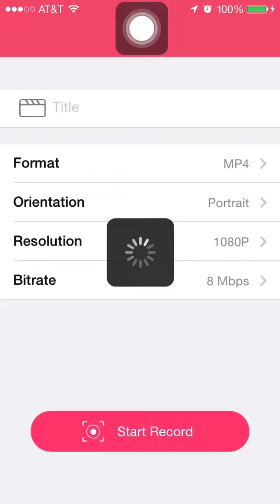wwe supercard episode 19